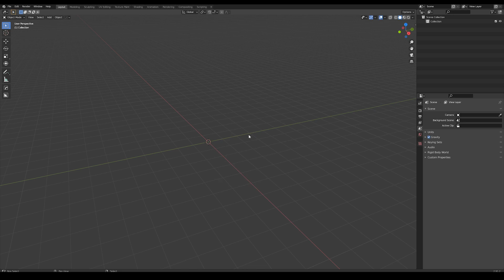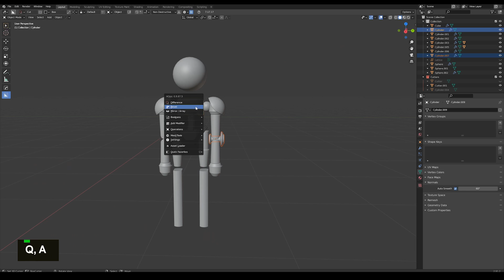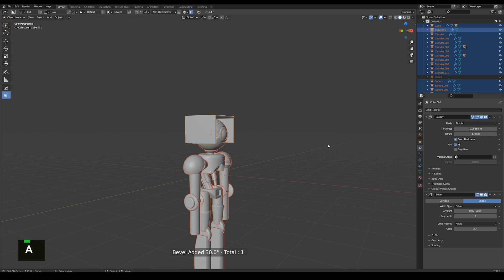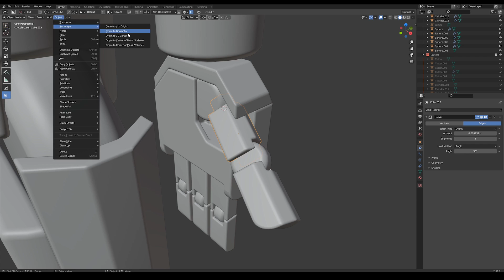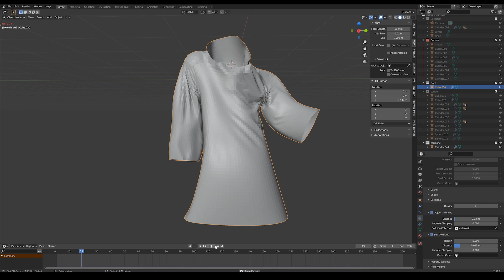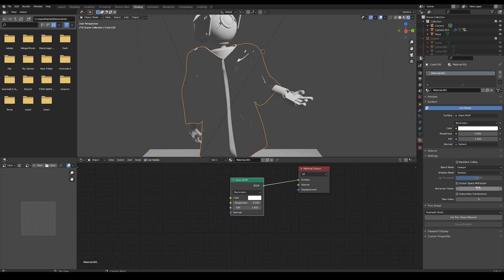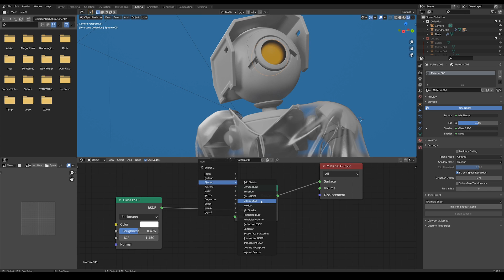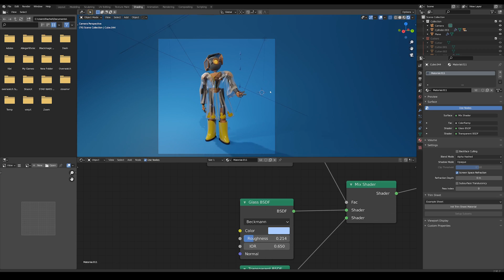[Blender] Creating Cute 3D Robot Character w/ Rachel Frick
Learn how to create a cute 3D robot character in Blender with this step-by-step tutorial hosted by expert 3D hard surface artist Rachel Frick.